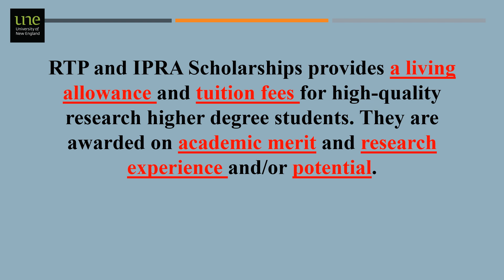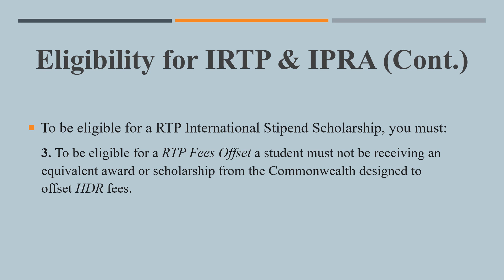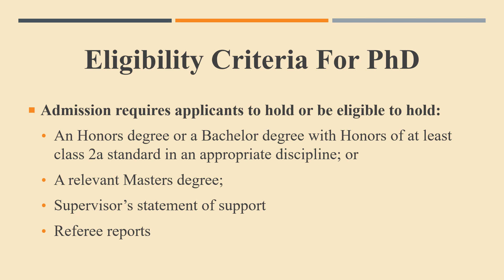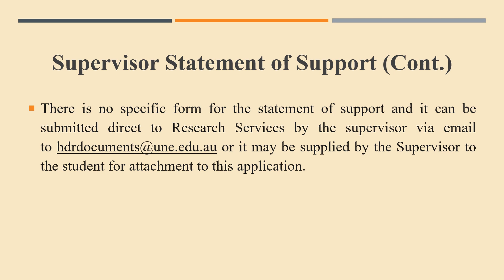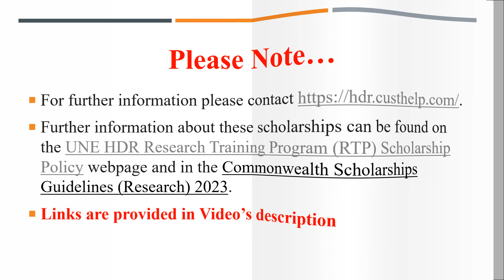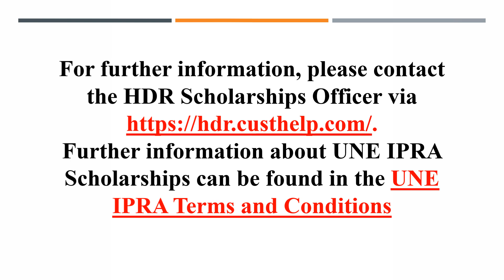Scholarships Announced by University of New England, Australia for 2023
UNE International Postgraduate Research Award (IPRA)
Australian Government Research Training Program (RTP) International Stipend Scholarship